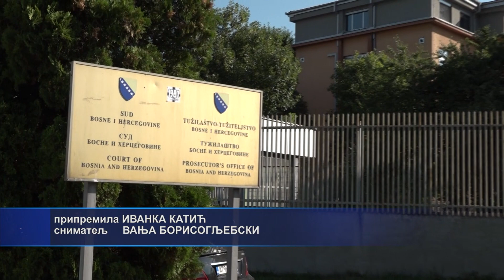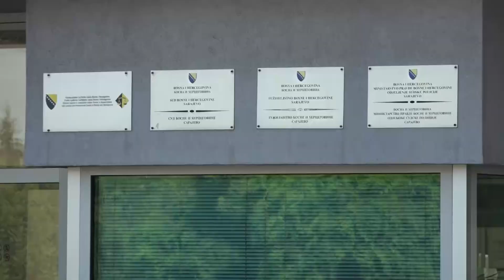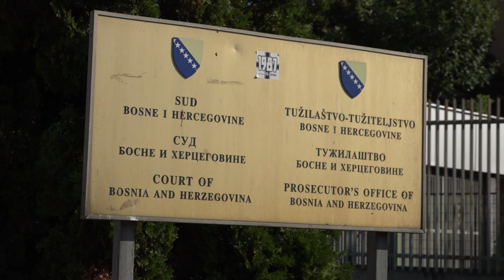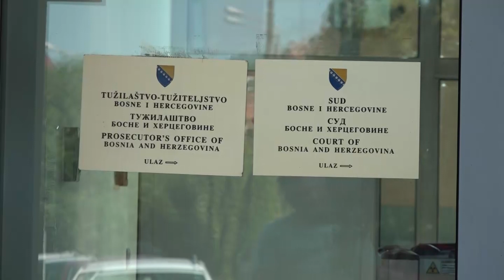Glavni tužilac BiH o izborima: Na dan izbora dežuraju i tužioci i policajci 08. 09. 2022.